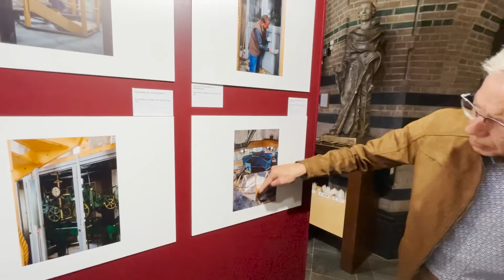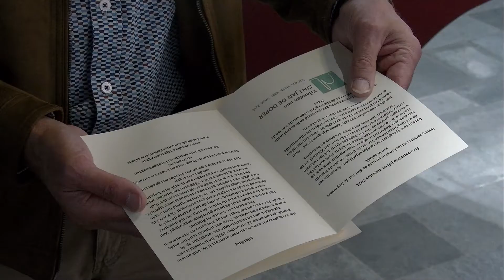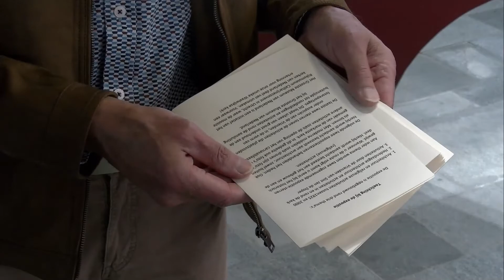Unieke foto-expositie in en over Sint-Jan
In de Sint-Jan is in de maanden juli en augustus een unieke, gratis foto-expositie te zien. De expositie belicht vele facetten van de kerk van vroeger en nu. Ook nog niet eerder vertoonde foto's kunnen worden bewonderd.